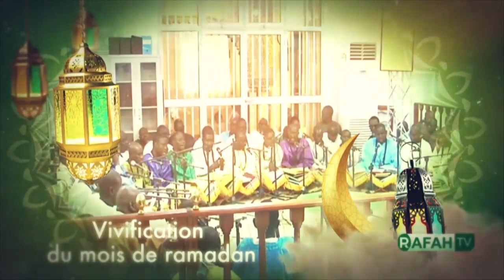Un baye fall exceptionnel par son panier dénommé S Mountakha Bassirou Mbacké